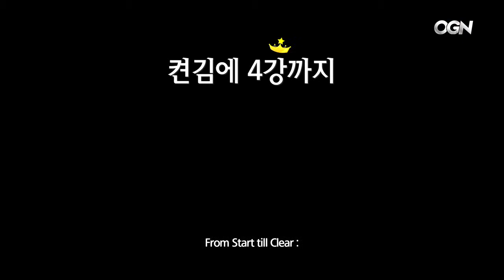EnVyUs raids Lunatic Hai! road to APEX Semi Finals APEX OPEN MIC